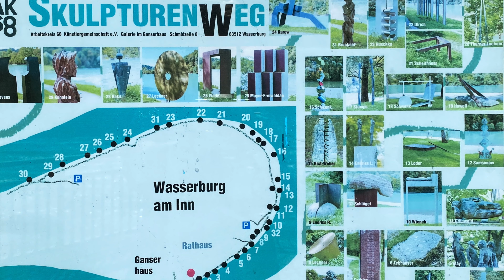Wasserburg am Inn - Teil 1: Skulpturenweg (in 4K)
Impressionen vom Wasserburger Skulpturenweg,  der entlang des Inns den Betrachter in seinen Bann zieht.
Aufnahmen: 3. September 2020